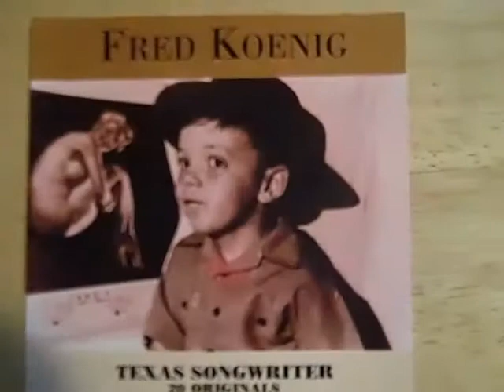How do you know when you're in Texas - Freddy Koenig